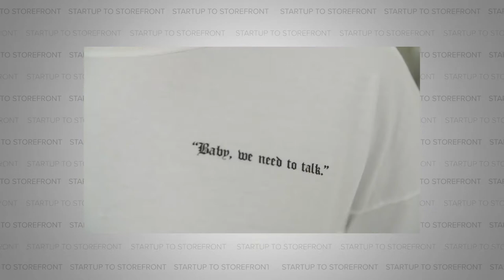Cultivating a Community Around Heartbreak - Boys Lie (Full Episode)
Today’s guests are Leah O’Malley and Tori Robinson, lifelong friends and co-founders of the clothing brand Boys Lie. It’s probably safe to assume that a fair share of us have experienced heartbreak, and in Leah and Tori’s case, they turned their heartbreak into a mantra. That mantra would become the eventual inspiration to launch something bigger than the two of them; to connect with a world of women who had also gone through a bad breakup. They decided on a makeup line. The problem was that the makeup line didn’t connect as they had intended. But the two women were far from finished, and they pivoted to manufacturing streetwear. And with this new venture, they finally found their audience and connected in a BIG way.

So listen in as we cover everything from how they’ve had their own trouble with paparazzi, why they’ll anonymously answer support emails from time to time, and why you should never go into business with your best friend.

00:00 There is value in being vulnerable
00:38 Intro to Boys Lie
1:47 About Boys Lie
2:41 Why is it named Boys Lie?
4:40 Launching Boys Lie merch and makeup
5:36 How long was Boys Lie in makeup?
6:07 What did people connect with?
6:52 At what point did you realize clothing was it?
10:55 How did you fulfill the Boys Lie orders after the spike in sales?
13:08 Brands that succeed are just an outlet for expression
15:07 Diego is creating an art walk
15:38 People will always have an opinion
16:58 What is your greatest loss?
18:38 What business is really about
19:40 Do you have any siblings?
21:00 Have you considered campus reps?
21:36 Did you feel like you had to design everything new?
22:27 Dealing with overpriced paparazzi
23:52 Did you design the clothes around your tastes, or what was in style?
25:12 Diego's developer jacket
26:14 Designing merch around heartbreak
27:08 Startup to Storefront Merch
27:45 Getting people to think differently about the norm
28:35 Do you have any dream collabs?
30:24 Earning Forbes 30 under 30
32:27 Collaborating with Forbes
33:27 Getting put into the wrong Forbes group while drinking White Claws
34:37 Have any collaborations come from the mishap?
35:38 Justin Bieber, Billie Eilish, and unread DM
36:28 What is the future of Boys Lie?
38:06 What is the biggest obstacle to expanding Boys Lie?
38:44 NoNaked Cookie Dough CPG incubator
39:56 How Y-Combinator accelerates growth through support
40:53 The beginnings of Market Market Market
42:03 How Boys Lie puts an experience into the clothing
43:58 Why going into business with your best friend is a terrible idea
46:46 Vulnerability creates opportunities
48:03 Almost registering as sex offenders
49:06 Having a car stolen in NYC
52:07 Have you raised capital for Boys Lie?
53:46 Boys Lie Social Media